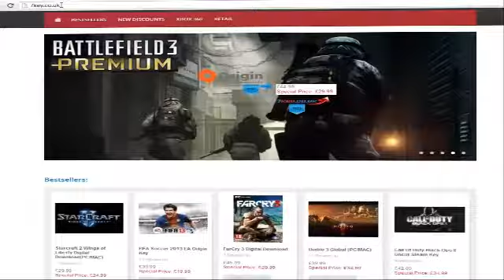Battlefield 3 PREMIUM Edition Launch Trailer UK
You register a unique account on the game producer´s website. The registered account along with the key provided by us enables you to download the game 100% legit from the producer´s servers. The download is not limited in anyway: You may re-download the game on any PC without any time or other restrictions unless described else in the game description. There are no known territory limitations for key activation unless mentioned otherwise on the product page.

The key provided by 7key.co.uk is an official EA Retail Key. It is activated through the Origin, enables you to play on official EA servers and your game will be kept updated with the latest patches via the Origin platform. To activate our key via Origin simply download for free the official Origin Manager, create a new Origin account or login into your existing account, click Activation and enter your product key.

The CD Key / Serial is sent as a scan of the original retail box. This proves your 100% ownership of the product in any case. The scan is sent by email as well as kept in your orders archive so you can return to it anytime in the future.